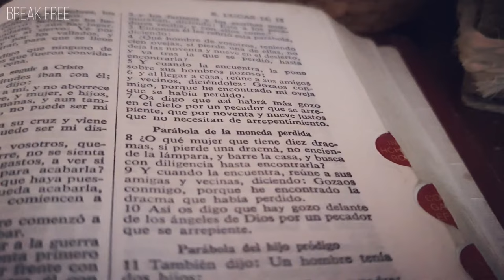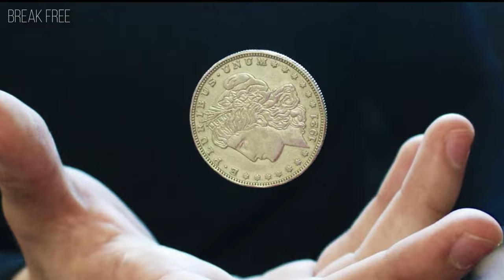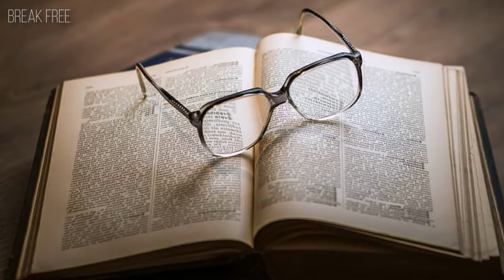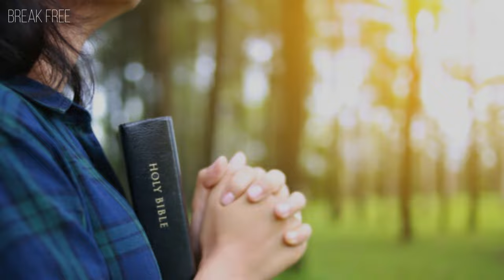¿Cual es el SIGNIFICADO de la PARABOLA de la MONEDA PERDIDA?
Las parabolas de jesús son muy conocidas, pero ¿cual es el significado de la parabola de la moneda perdida?, el dia de hoy te hablare del significado biblico de esta parabola y del bello mensaje que hay en ella, pues jesucristo comenzo a hablar en parábolas durante su ministerio a aquellos que le seguian.